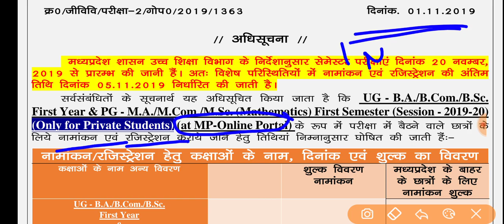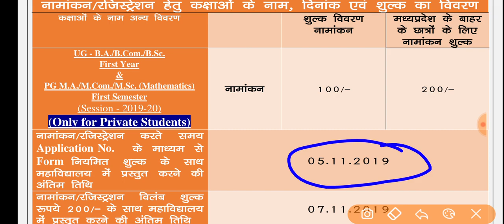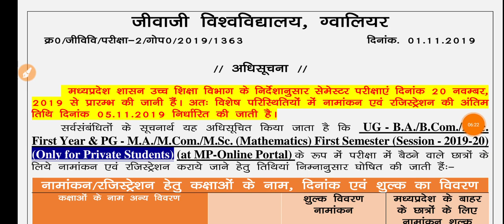MP UG PG College Private Form || प्राइवेट फॉर्म कब आएंगे || UG, PG Private Admission 2020